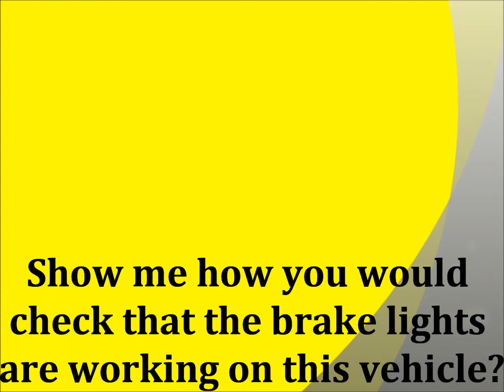Show me Tell Me Question "Brake Lights"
Show me how yo would check that the brake lights are working on this vehicle?